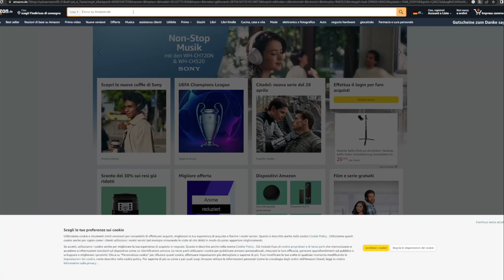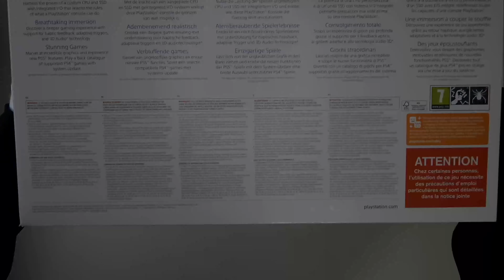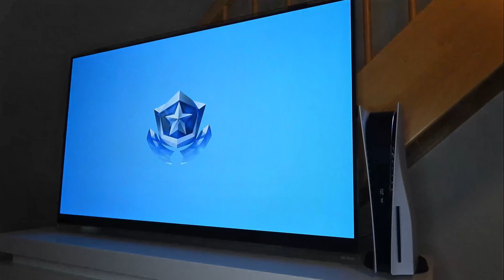Playstation 5 unboxing